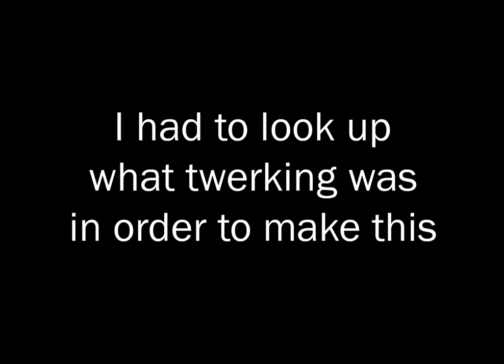Always Twerking Here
Miley Cyrus eat your heart out.

Credit to the original uploader. He goes by many names. That's my excuse for not actually knowing his name.